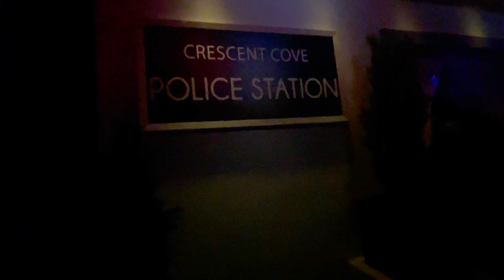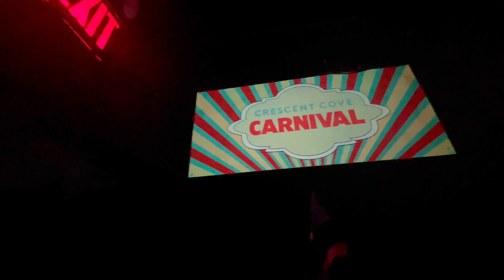Killer Klowns From Outer Space, Universal Horror Nights Hollywood, Opening Night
Afraid of clowns? These creepy but silly guys had us laughing and screaming at the same time while they teased and taunted us through this colorful maze.

If ever there’s a reason why people are afraid of clowns, this is it. The Killer Klowns from Outer Space have landed. And the joke’s on you if you let you and your scream squad end up as gooey, out of this world snacks in the Klowns’ cotton candy cocoons. These Killer Klowns won’t have you screaming with laughter – just screaming." Actually they really did have us laughing while they teased and taunted us through this colorful and silly maze.
Source: Universal